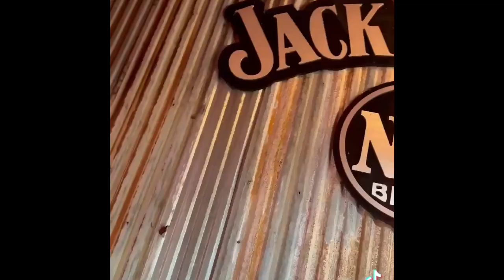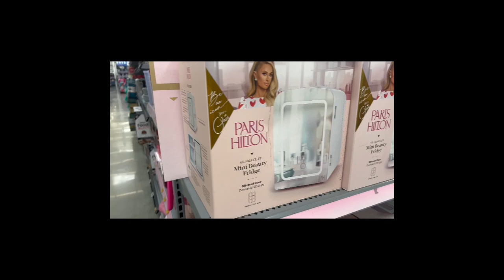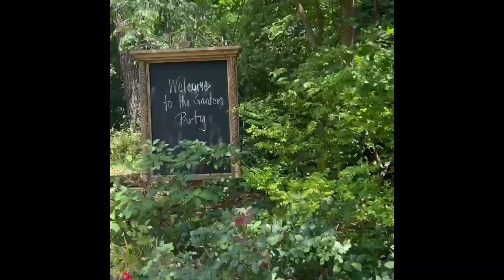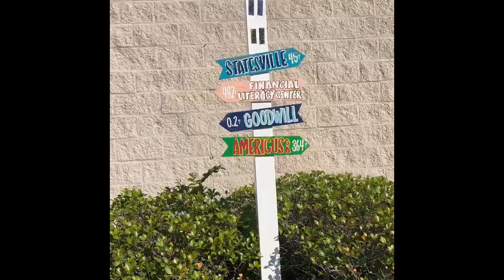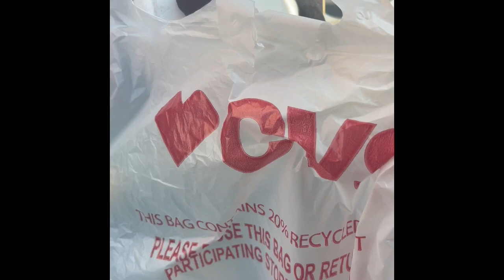Week In The Life Of Designer Diva: Week 266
A festive Garden Party, good food, Viral Snoopy and the Fourth Of July.

Sinbono

Code: Designerdiva1103

Code: US15VD

Code : Designerdiva1103

Shopkick

R3SET

Sinbono

Code: Designerdiva1103

Ana Luisa

Code DESIGNERDIVA110310

Amazon

Express $5 Off